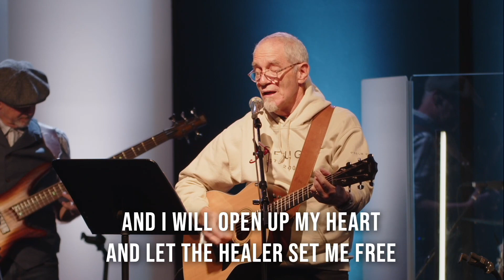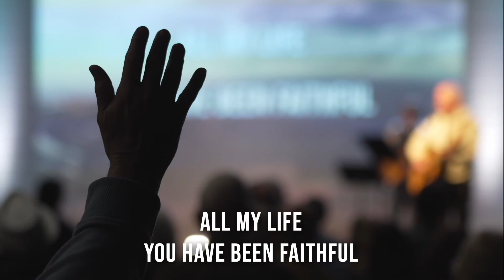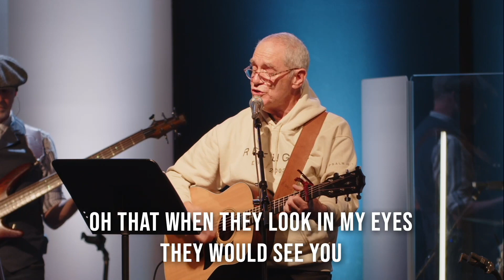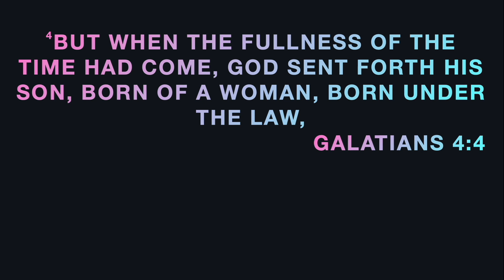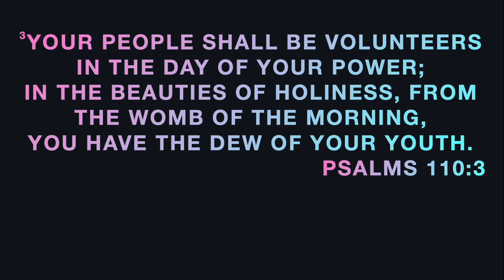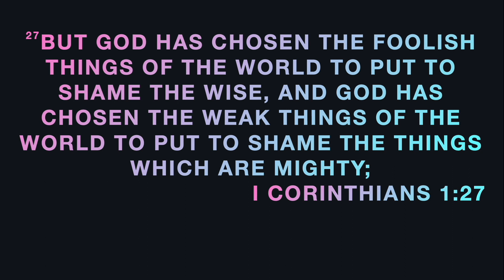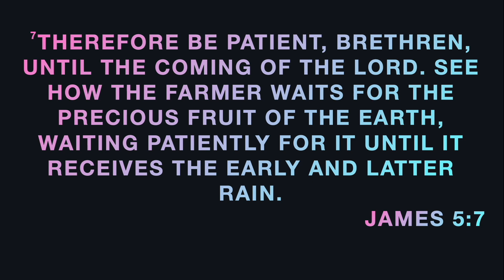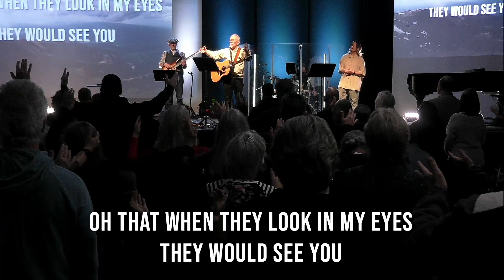“Revival in the Church & Awakening in our Land”-Peter Warren-3/5/23 - (Sunday Morning Service)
March 5, 2023 | (Sunday Morning Service)
Teacher: Pastor Peter Warren, YWAM - Denver, CO
Series: Sunday Morning Service

“Hosanna” words and music by Hillsong UNITED and Brooke Ligertwood

“So Will I (100 Billion X)” words and music by Hillson UNITED and Benjamin William Hastings

“Touch The Sky” words and music by Hillsong UNITED and TAYA

“What A Beautiful Name” words and music by Hillsong UNITED and Brooke Ligertwood

“Broken Vessels (Amazing Grace) - Live” words and music by Hillsong UNITED and TAYA

“This I Believe(The Creed) - Live” words and music by Hillsong Worship

“Who You Say I Am - Live” words and music by Hillsong Worship, Brooke Ligertwood, and Reuben Morgan

“Goodness of God” words and music by Bethel Music and Jenn Johnson

“Champion - Live” words and music by Bethel Music and Dante Bowe

“The Blessing” words and music by Kari Jobe and Cody Carnes

“We Praise You - Live” words and music by Bethel Music and Brandon Lake

“Look To The Son - Live” words and music by Hillsong Worship and JD